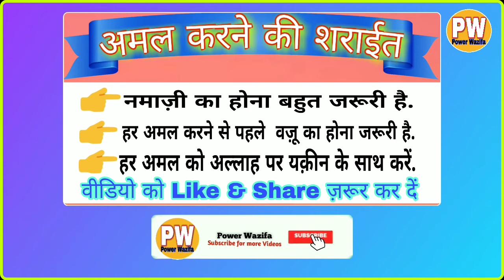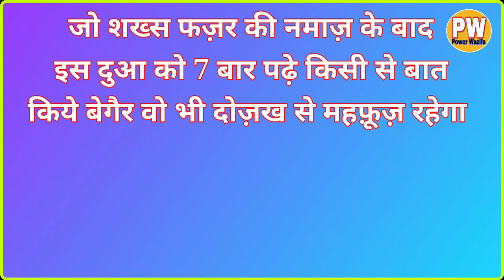Fazar Ki Namaz Ke Baad Ki Dua - 24 Ghante Me Do Waqt Is Dua Ko Padhe. By Power Wazifa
Agar Koi Shakhs Ye Chahe Ke Me Dozakh Se Mahfooz Rahu Wo Shakhs Is Dua Ko Zaroor Padhe...
Voice Record : Mohd Daud
Editor : Mohd Daud
Released Date :14-February-2021 (Sunday)
Uploaded By : Power Wazifa (YT)